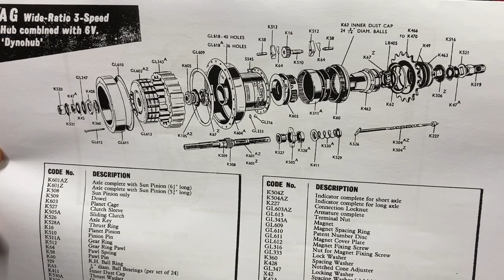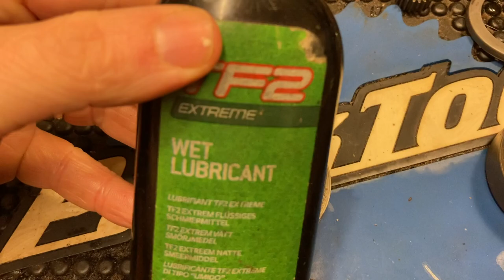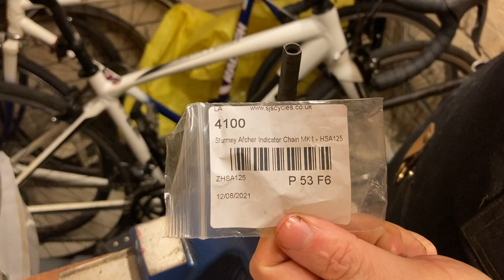RUSTY AND SEIZED HUB REBUILD AND RESTORATION // 1956 Sturmey Archer AG 3-speed Dynohub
Can I bring a rusty and seized up 65 year old Sturmey Archer 3-speed dynohub back from the dead? This Sturmey-Archer 3-speed hub is from my 1950 Raleigh "Dawn Tourist" vintage bicycle and is in need of a full rebuild. The sprocket moves but the toggle chain is completely jammed so it won't change gear.

In this video I completely disassemble the Sturmey Archer hub, degrease and remove all the rust from the components, before reassembling it and replacing broken parts - such as the toggle chain that was so rusty it snapped when I was trying to remove the wheel!

This is also the first time I've used Evaporust to remove rust from components - see for yourself how well it turned out!

I've decided to try this video as a ASMR style video without any commentary.

Chapters
00:00 Introduction
00:40 Removing the drive-side mechanism
02:29 Removing the dynamo from the shell
07:21 Removing the gear mechanism from the hub shell
08:36 Examining the internal components
13:30 Degreasing the components
14:45 Removing the rust using Evaporust rust remover
16:16 Reassembling the hub
33:10 Cone-adjustment to eliminate play
34:20 Testing the dynamo with a multi-meter
35:10 Refitting the sprocket